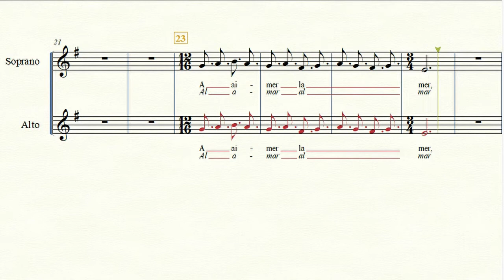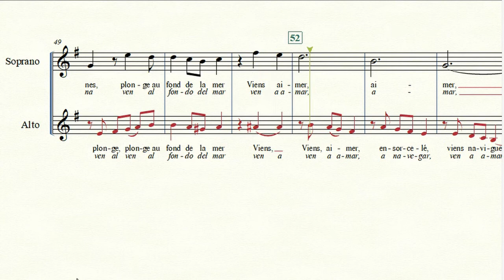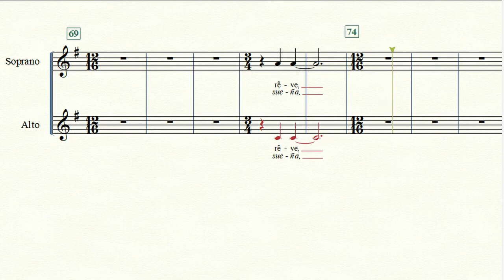4 sirenas alto